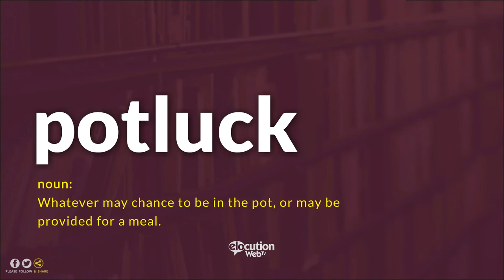How To Pronounce Potluck | Definition and Pronunciation (Human Voice)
How To Pronounce / How To Say Potluck
What Is The Meaning / Definition of Potluck